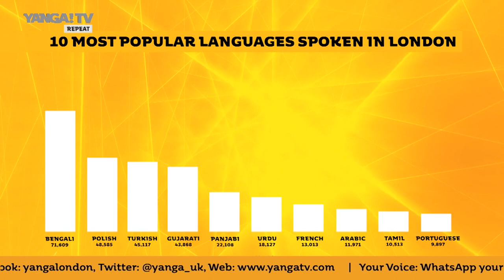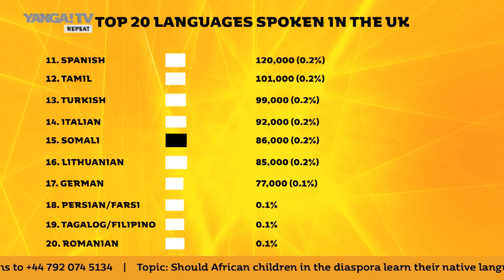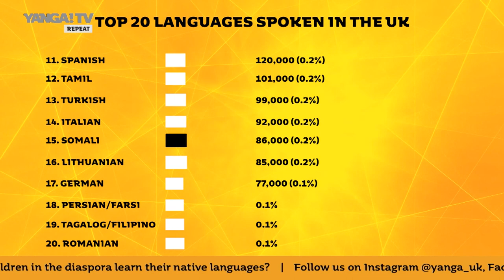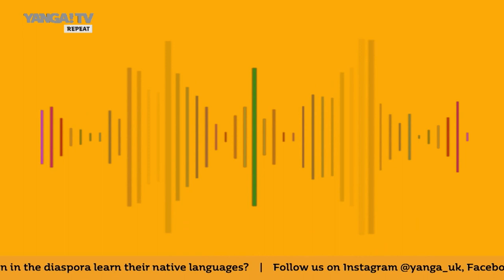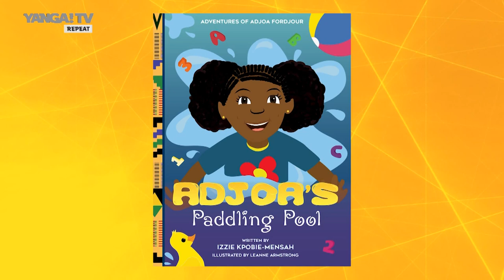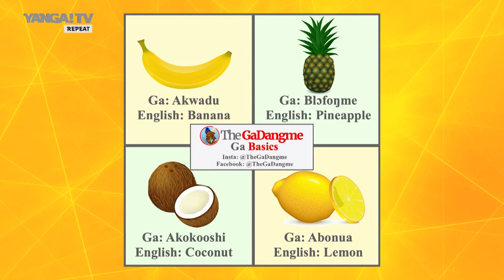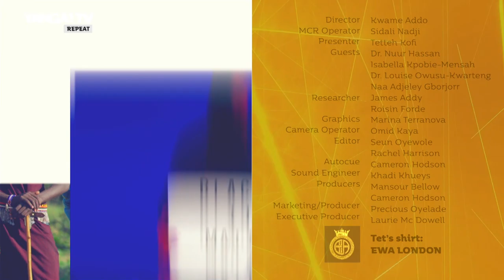Your Voice Episode 10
Your Topics, Your Issues, Your Voice! Feel like your voice doesn't get heard? We want to offer you a chance to speak up and leat your voice be heard.

In this episode, we discuss speaking our traditional languages whilst in Britain.

Thursdays at 8pm - LIVE on Yanga! TV SKY 186/FREESAT 171/FREEVIEW 264 or VisionTV app

YANGA! is a broadcast television channel showcasing the effervescent and inspirational lives of Africans in the UK.